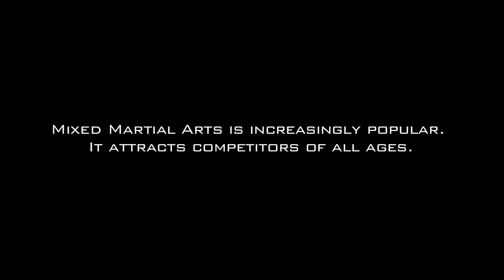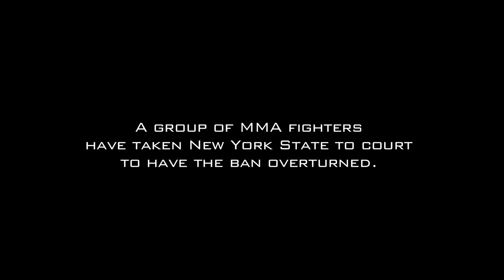Hybrid Sport Still Shunned in New York State